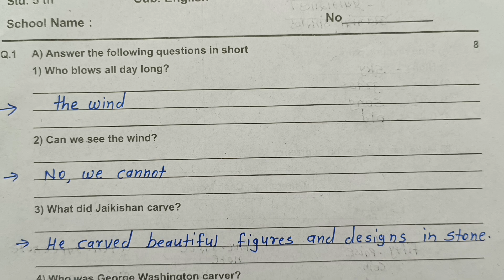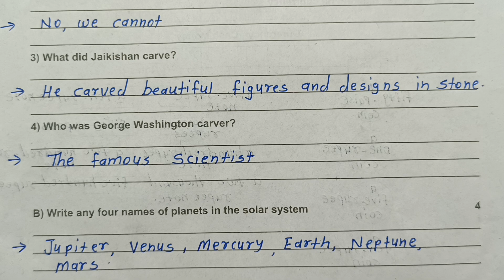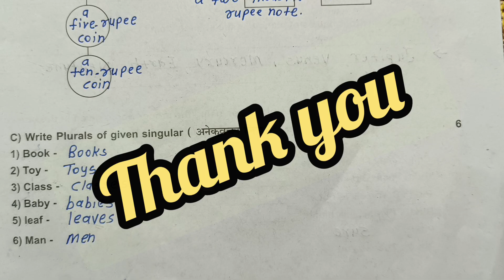Std 5th English Second Term Examination Question Paper | इयत्ता 5वी इंग्लिश द्वितीय सत्र परीक्षा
इयत्ता पाचवी इंग्लिश द्वितीय सत्र परीक्षा प्रश्नपत्रिका उत्तरांसहित#english second term examination question paper#Jyotsna Pawar#by Tawar madam#तवर मॅडम#second term examination std 5th english question पेपर#इंग्लिश इयत्ता पाचवी# वार्षिक परीक्षा# द्वितीय सत्र परीक्षा
# द्वितीय सत्र लेखी परीक्षा गुण 40#इंग्लिश# Std 5th#english exam# second semester exam# Jyotsna Pawar#Dwitiy satra pariksha#varshik pariksha english#इयत्ता पाचवी द्वितीय सत्र परीक्षा प्रश्नपत्रिका उत्तरांसहित#std5th english second term examination question paper#Jyotsna Pawar#by Tawar madam#तवर मॅडम#std 5th english dwitiy satra pariksha paper#